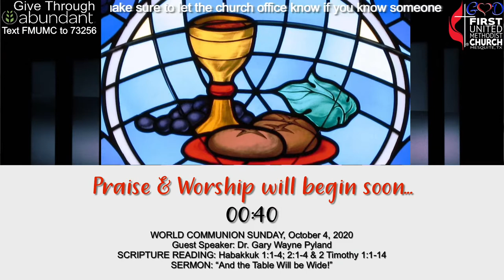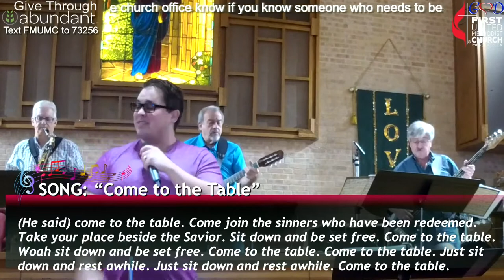October 4, 2020 Praise & Worship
Certificate of Licenses & Services
SongSelect® Premium

GRANTED TO:
First United Methodist Church

+ Streaming License   C          CSPL171158